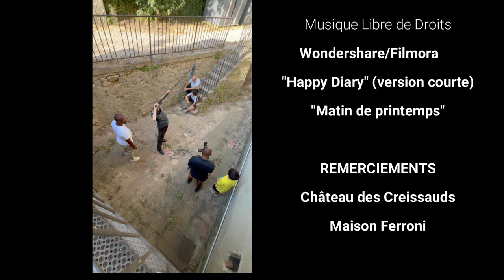MAKING OF - Tournage du film L'APPRENTI : stage CinéMaForma juillet 2024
Juillet 2024
Tournage du film L'APPRENTI : Court Métrage
MAKING OF réalisé dans le cadre d'un stage de réalisation organisé par CinéMaForma/Ciné Zooms au Château des Creissauds (Aubagne/Marseille - 13 BdR).
De l'écriture au tournage, en 5 jours.
Making of réalisé par Karim Naamane, assisté de Marius Aflalou-Rimbaud encadré par Youssouf Mhamadi.
Montage et recadrage : Gérard Chargé.